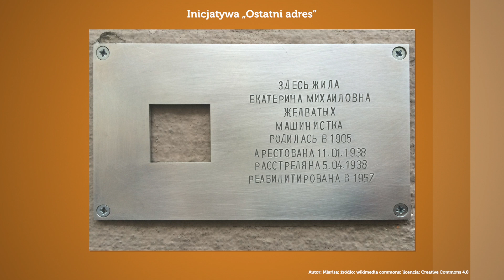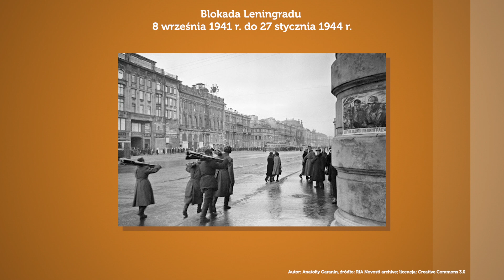Kreml, historia, polityka. Dr Maria Domańska. Polihistor #2 [PL, RU]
Czy Pałac Putina oburzył Rosjan? Do jakich celów Kreml wykorzystuje historię? Po co Putinowi mit „Wielkiej Wojny Ojczyźnianej”? Czy w polityce historycznej Kremla jest miejsce na Stalina? Jaka przyszłość czeka Nawalnego? O tym z dr Marią Domańską, analityczką Ośrodka Studiów Wschodnich, rozmawia historyk Centrum Polsko-Rosyjskiego Dialogu i Porozumienia Bartek Gajos.

Rozkład jazdy:
00:00 – 00:38 Intro
00:39 – 2:14 Pałac Putina
2:15 – 4:14 Mit „Wielkiej Wojny Ojczyźnianej”
4:15 – 6:28 Katyń w polityce historycznej Kremla
6:29 –7:54 Pamięć w Rosji o ofiarach
7:55 –9:29 Etos służb specjalnych
9:31 – 10:03 Najważniejsze cele polityki historycznej Kremla
10:04 – 11:47 Ewolucja mitu „Wielkiej Wojny Ojczyźnianej”
11:48 – 13:18 Wiedza historyczna Rosjan
13:19 – 15:28 Stalin
15:29 – 16:33 Oblężenie Leningradu
16:34 – 17:31 Holokaust w polityce historycznej Kremla
17:32 – 19:25 Chrzest Rusi a aneksja Krymu
19:26 – 20:24 Dlaczego historia jest ważna dla Kremla?
20:25 – 21:51 Rosyjska tożsamość
21:52 – 22:42 Polska i polityka historyczna Kremla
22:43 – 23:11 Różnice pokoleniowe w Rosji
23:12 – 24:45 Metody polityki historycznej Kremla
24:46 – 27:54 Czy polityka historyczna Kremla jest skuteczna?
27:55 – 29:08 Przyszłość Nawalnego
29:09 –29:39  Przyszłość Putina
29:40 – 31:10 Co dalej z pamięcią historyczną Rosjan?

Chcesz się dowiedzieć więcej? Sięgnij po te publikacje:
➡Olga Malinowa, Idea wspólnej przeszłości w Rosji postsowieckiej: wyobrażenia o narodzie i imperialnym dziedzictwie, w: Dialog kultur pamięci w regionie ULB, red. A. Nikžentaitis, M. Kopczyńskiego, Warszawa 2014

Czym jest Polihistor?
Najczęstsze pytanie zadawane historykom? „Ale jak to naprawdę było?” W „Polihistorze” – najnowszym programie Centrum Polsko-Rosyjskiego Dialogu i Porozumienia na YouTube – historyk Bartek Gajos będzie pytał najlepszych specjalistów od Polski i Rosji między innymi o to, dlaczego Katarzyna II bała się polskiej rewolucji, czy Polska mogła uniknąć II wojny, dlaczego Sowieci dokonali agresji dopiero 17 września oraz w jakim celu Kreml inwestuje miliony rubli w projekty związane z historią.

Zobacz pierwszy odcinek Polihistora: czy Polska mogła uniknąć wojny?

Materiał powstał we współpracy z ALDENTRO Sp. z o.o.